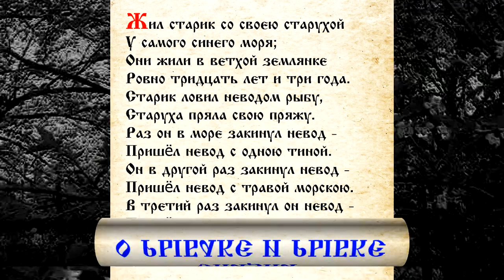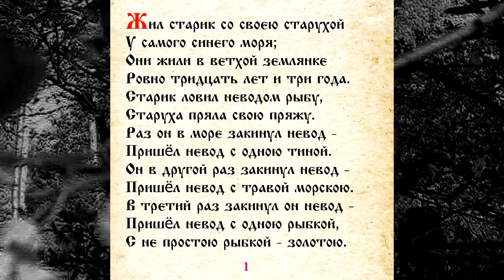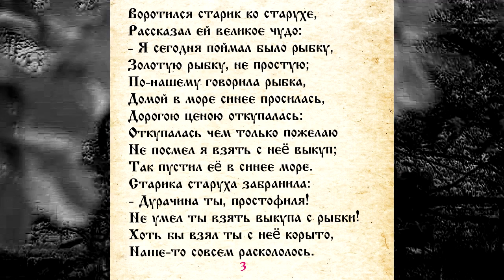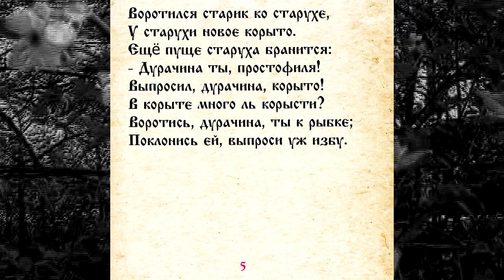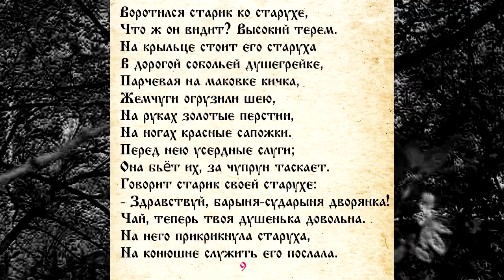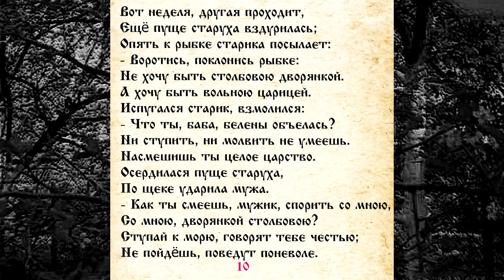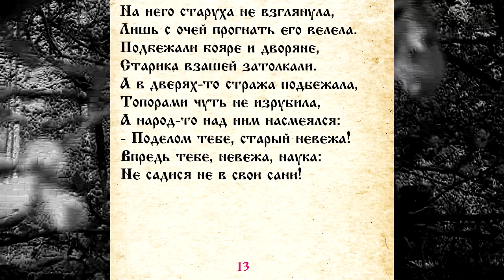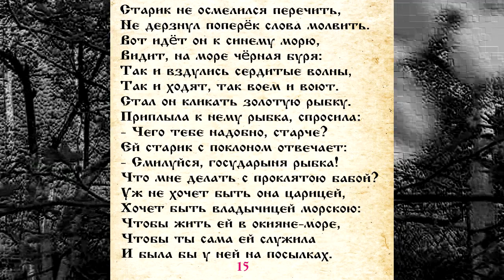ПУШКИН 044 СКАЗКА О РЫБАКЕ И РЫБКЕ САМИ ЧИТАЕМ